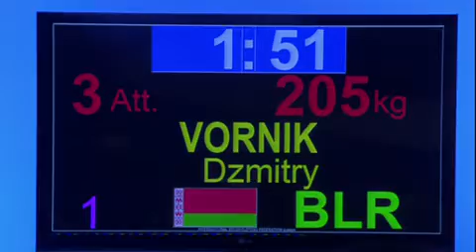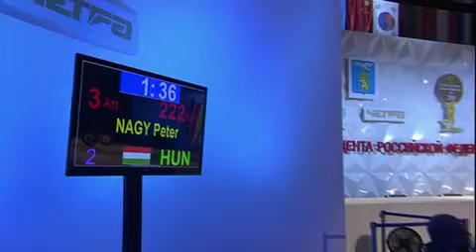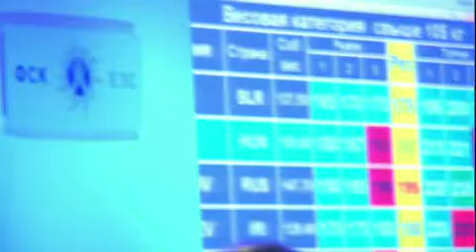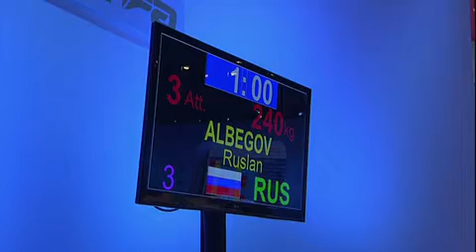мужчины 105+ толчок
Кубок Президента по Тяжёлой атлетике, Белгород, 17-18 декабря ...